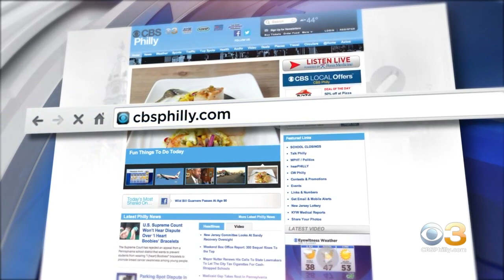Digital Brief: March 1, 2021 (PM)